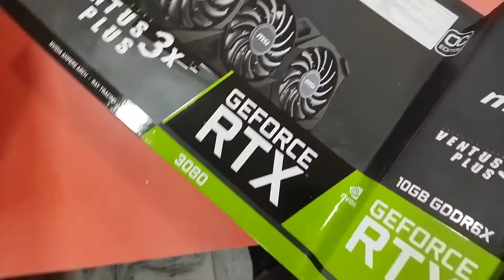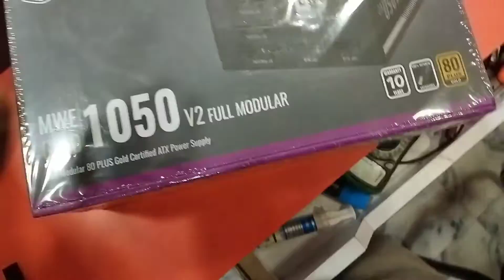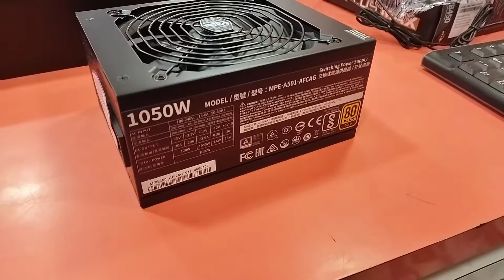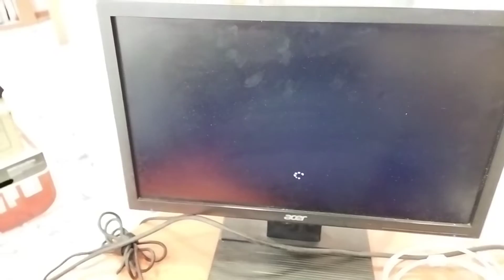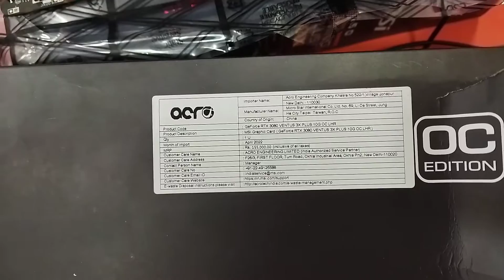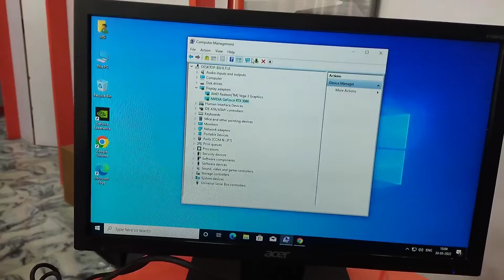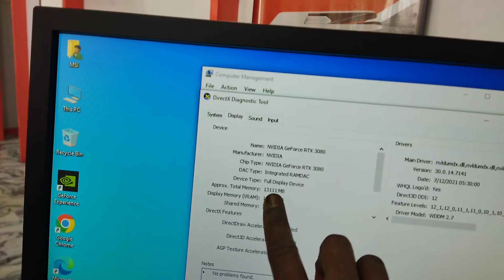MSI GeForce RTX 3080 OC Ventus Graphics Card 10GB GDRR6X Unboxing &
Details
MSI Gaming GeForce RTX 3080 OC Ventus 3X LHR Graphics Card 10GB GDRR6X 320-Bit PCI Express 4.0 x16 Torx Fan 3 Ampere Architecture 1x HDMI 2.1 3X DisplayPort 1.4a w/ Mytrix HDMI Cable